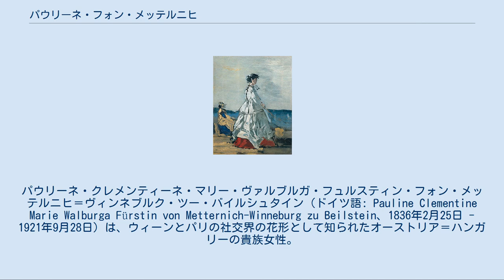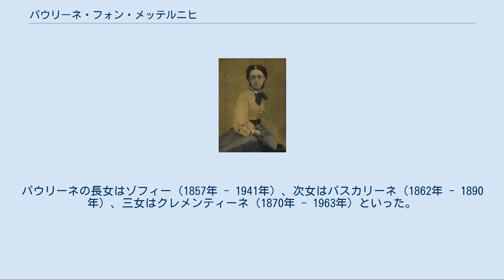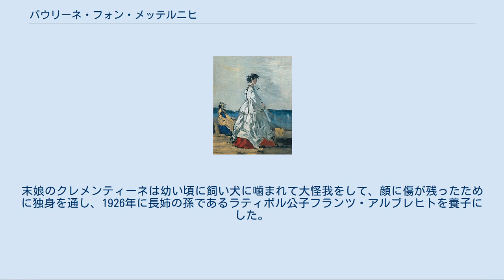パウリーネ・フォン・メッテルニヒ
パウリーネ・クレメンティーネ・マリー・ヴァルブルガ・フュルスティン・フォン・メッテルニヒ＝ヴィンネブルク・ツー・バイルシュタイン（ドイツ語: Pauline Clementine Marie Walburga Fürstin von Metternich-Winneburg zu Beilstein、1836年2月25日 - 1921年9月28日）は、ウィーンとパリの社交界の花形として知られたオーストリア＝ハンガリーの貴族女性。
その魅力と洗練ぶりは多くの人々の称賛の的であった。
またドイツの作曲家リヒャルト・ワーグナー、チェコの作曲家ベドジフ・スメタナの音楽活動における重要な後援者でもあった。
旧姓はシャーンドル・デ・スラヴニツァ（ハンガリー語: Sándor de Szlavnicza）といった。
 チャールズ・フレデリック・ワース パウリーネ・フォン・メッテルニヒ侯爵夫人はハンガリーの貴族シャーンドル伯爵家に生まれた。
父のシャーンドル・モーリツ伯爵は「悪魔の騎手」の異名をとり、ハプスブルク帝国中でその名の知れた名騎手であった。
母のレオンティーネは「ウィーン体制」の生みの親であるオーストリア宰相クレメンス・フォン・メッテルニヒ侯爵の娘だった。
パウリーネはウィーンにある祖父メッテルニヒの家で少女時代を過ごした。
 1856年、パウリーネは7歳年上の母方の叔父リヒャルト・クレメンス・フォン・メッテルニヒ侯爵（1829年 - 1895年）と結婚した。
夫のリヒャルトは女優やオペラ歌手と頻繁に不倫していたものの、夫妻は幸福な結婚生活を送り、あいだに3人の娘をもうけた。
パウリーネは外交官である夫に随行して、ザクセンのドレスデン宮廷、第2帝政期フランスのパリ宮廷（1859年から1870年まで）で大使夫人としての社交生活を送ることになった。
 パウリーネはドレスデンとパリ、そして1870年以後はウィーンにおいて、社会・文化面での重要な役割を果たすことになった。
彼女はフランス皇后ウジェニーの親友かつ相談相手であり、夫とともにナポレオン3世の宮廷における重要人物であった。
パウリーネはイギリス人のファッションデザイナー、チャールズ・フレデリック・ワースをウジェニー皇后に紹介し、これが契機となってワースは一躍有名デザイナーの仲間入りをした。
 パウリーネは熱心な音楽家たちのパトロンであり、洗練された社交界の指導者だった。
パリでもウィーンでも、最新の流行は彼女が作り出すものとなっていた。
パウリーネはフランスとチェコの貴族たちにスケートの楽しみを教え、淑女たちに煙草を喫むことで評判を悪くしたりしないことを教えた。
彼女はリヒャルト・ワーグナー、フランツ・リスト、シャルル・グノー、カミーユ・サン＝サーンス、プロスペル・メリメ、アレクサンドル・デュマを始め多くの作曲家や小説家と知り合いだった。
ヨーゼフ・シュトラウスは彼女に『パウリーネ』（作品190）というポルカ・マズルカを献呈している。
 パウリーネはパリに住んでいた時はワーグナーを、ウィーンに戻ってからはチェコ人作曲家のスメタナをそれぞれ支援した。
彼女は自分のサロンの催しものとして多くの有名なオペラ作品の簡略版を上演し、そこでは舞台監督と歌手の両方をこなした。
催されたオペラ作品には、ワーグナーの『ニーベルングの指環』もあった。
 長女ゾフィーと(1900年) 私生活においては、パウリーネはいくつかの危機や災難を経験した。
子供時代、パウリーネはウィーンに吹き荒れた1848年革命を目の当たりにしている。
1870年の普仏戦争の最中には、彼女はウジェニー皇后のお供をしてパリに残り、その後ウジェニーがパリからイギリスに逃亡する手助けを買って出ている。
パウリーネの長女はゾフィー（1857年 - 1941年）、次女はパスカリーネ（1862年 - 1890年）、三女はクレメンティーネ（1870年 - 1963年）といった。
ゾフィーはエッティンゲン＝エッティンゲン侯子フランツ・アルブレヒトと結婚した。
パスカリーネはアルコール中毒患者のチェコ人貴族ゲオルク・ツー・ヴァルドシュタイン伯爵と結婚したが、彼女は1890年、中毒による譫妄状態になった夫にドゥフツォフで殺されたと言われている。
末娘のクレメンティーネは幼い頃に飼い犬に噛まれて大怪我をして、顔に傷が残ったために独身を通し、19...